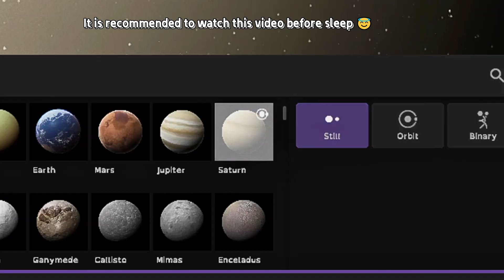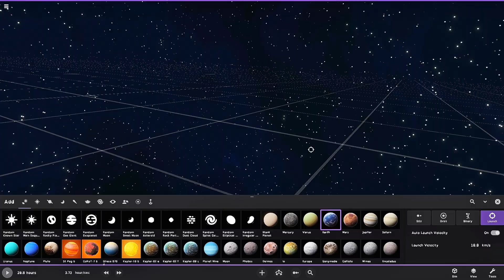I Simulated the Sound of Galaxies Colliding... and THIS Happened!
So here's the deal - normally, space is dead silent (like, seriously silent). But what if we could give a voice to those epic cosmic moments? I've basically gone full mad scientist and used some crazy AI magic to translate what massive space events MIGHT sound like if they could make a sound.

Imagine this: Saturn diving into the Sun, planets smashing together, black holes doing their cosmic dance - all with SOUND! 🤯 It's like a sci-fi movie, but totally based on scientific data (well, kinda).

🌠 Quick Reality Check: These aren't ACTUAL sounds. We're doing something called "sonification" - which is basically scientist-speak for "turning space data into something our ears can understand." Think of it like translating an alien language, but for cosmic events!

🎧 What You'll Hear:
- Saturn's epic sun dive
- Planets getting absolutely destroyed
- Black holes doing their thing
- Galaxies playing bumper cars

Chapters that'll blow your mind:
0:00 Introduction
0:10 Why Watch This Video?
1:41 Moon Getting Absolutely Wrecked
2:03 Neptune Messing with Saturn's Rings
2:09 Moon's Asteroid Party
2:29 Jupiter Goes Kaboom
2:45 Milky Way's Secret Soundtrack
3:01 Galactic Collision Incoming
3:42 Black Hole's Close Encounter
4:12 Solar System's Ultimate Destruction

🔍 Geek Out Keywords:
space sounds, universe chaos, cosmic bangs, astronomical weirdness, planet smash, galaxy drama, Universe Sandbox madness

Pro Tip: Put on some headphones. Trust me. 🎧

Seriously, if you're not mind-blown by the end of this, I'll eat my telescope! 🚀🌌

Catch you on the flip side, space explorers! 👽✌️